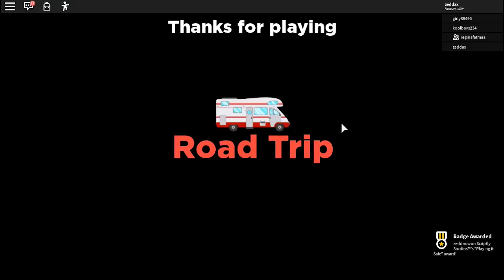CAMPING DI GOA BERHANTU SERAM DI ROBLOX! - Roblox Zeddax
Roblox Hantu Seram
Di video roblox zeddaxgaming hantu kali ini, Zeddax dan ences markences pergi ke sebuah tempat dekat danau untuk melakukan camping bersama disana. Namun ternyata camping mereka berujung maut setelah mereka menemukan sebuah goa seram yang ternyata ber hantu.